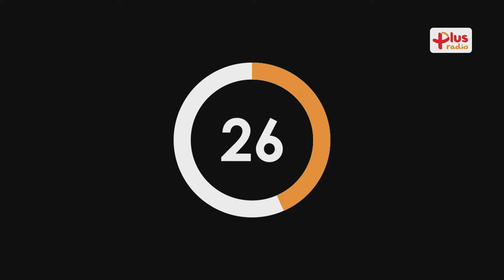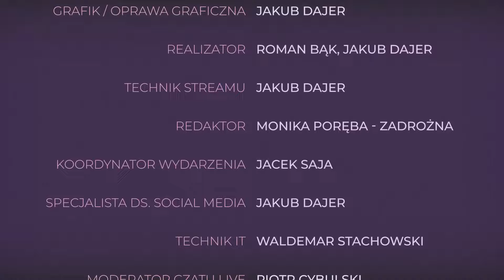Radiowe starcie w walce o fotel prezydenta Legnicy - film z transmisji LIVE!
W środę 17 kwietnia  na antenie Radia PLUS Legnica odbyła się DEBATA kandydatów:

W ogniu pytań:

Joanna Śliwińska – Łokaj - Prawo i Sprawiedliwość i Maciej Kupaj - Koalicja Obywatelska